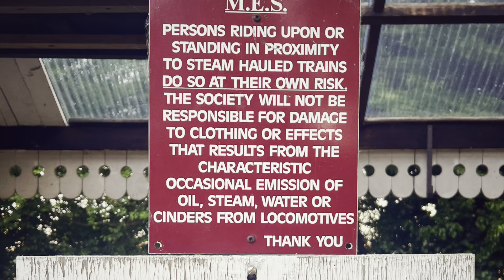5inch Gauge Maxitrax Midland 4F, Running at Erewash M.E.S. 29/05/23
A summers evening run around the beautiful track at the Erewash Valley Model Engineering Society track. The loco is the Rev. Christopher Stevens’ Midland 4F by Maxitrax. Recently rebuilt with new piston rings and twin injectors. According to Maxitrax the model is a faithful copy of the full size engine complete with Fowler 3500 gallon tender. It has a coal fired copper boiler, four row radiant super heater, screw reverser, Stephensons link valve gear and piston valves.

Erewash Valley Model Engineering Society was formed in 1974.  The society purchased its current site in 1989  and has:
A raised track of 566ft, of 2½”,  3½”  and 5” gauges
A ground level track of 1300 ft approx of  3½”  5”  and 7¼” gauges
A garden railway layout of 32mm gauge track to suit “16mm scale” and “O” gauge models and a circle of 45mm gauge track to suit “Gauge 1” models.
A hard surfaced area suitable for running Traction Engines and similar models.
A Club House
If you are interested in the activities of the Society we would like to hear from you.